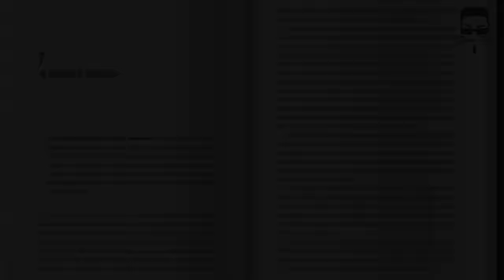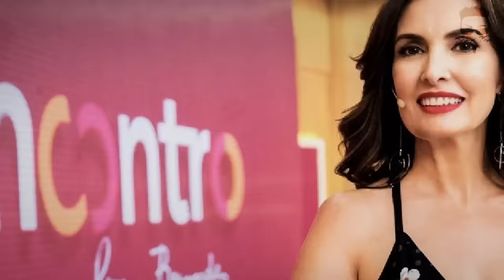Fátima Bernardes Demitida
(PRÉ-VENDA) RESPECT (EDIÇÃO LIMITADA COM BRINDES)
A VIDA DE ARETHA FRANKLIN

SEJA MEMBRO DO CANAL, COM BENEFÍCIOS EXCLUSIVÍSSIMOS

SIGA O REGIS NO INSTAGRAM

LOJA REGIS TADEU USE 360
CAMISETAS, CANECAS, SQUEEZES

Créditos

Apresentação e Produção:
Regis Tadeu

Produção, Captação e Edição de Vídeo:
Rodrigo Barth

Design:
Rafael Gusman

Vinheta de abertura e Letterings:
Rodrigo Espósito

CAPÍTULOS
00:00 ABERTURA
00:38 FÁTIMA BERNARDES DEMITIDA
03:00 CUPOM: REGISRESPECT
04:49 SALÁRIO DA FÁTIMA BERNARDES
07:36 OPRAH WINFREY BR
11:18 CURTA, COMENTE E COMPARTILHE!